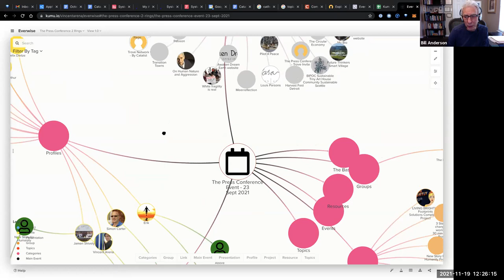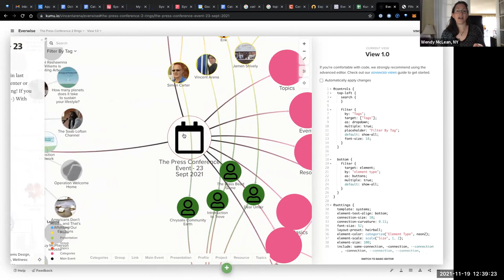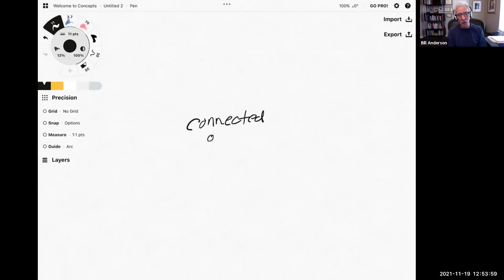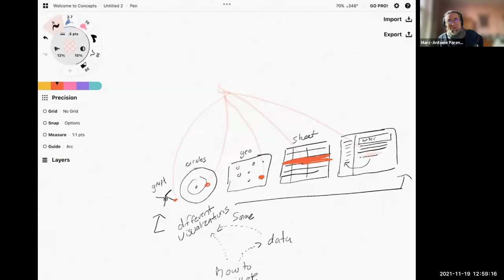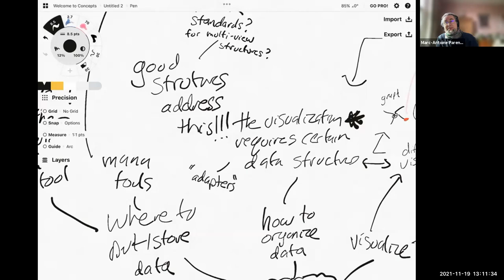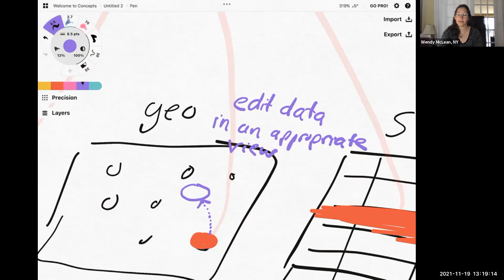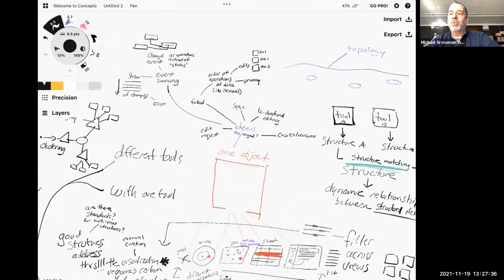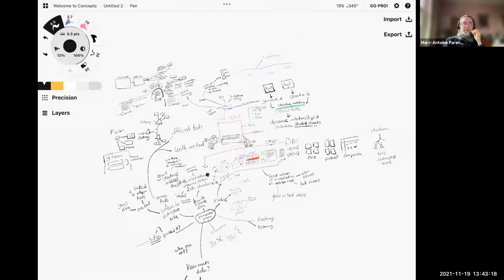Flotilla Friday, 2021-11-19